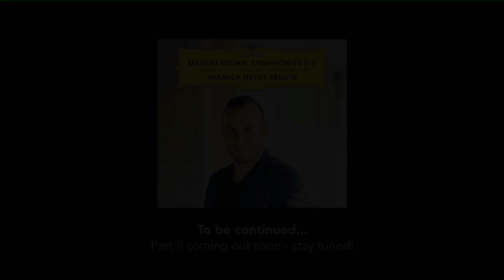Yannick Nézet-Séguin (Trailer 1)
Yannick Nézet-Séguin spricht über seine Aufnahme der Mendelssohn Sinfonien für die Deutsche Grammophon.